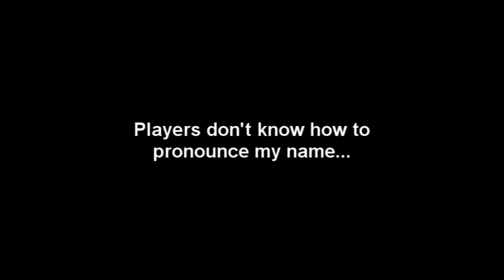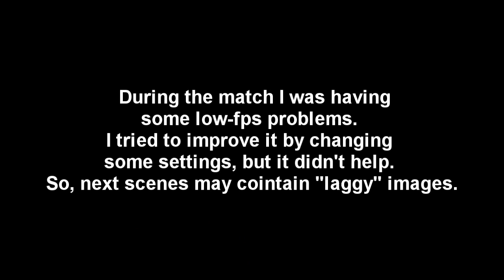Arma 2 Teamwork [+ACE2 & ACRE] - Marines attack a taliban position - United Operations Community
Ah, c'mon, it is not that hard to say my name correctly...